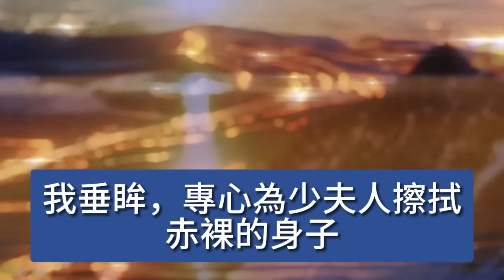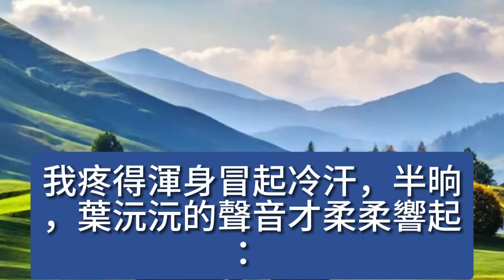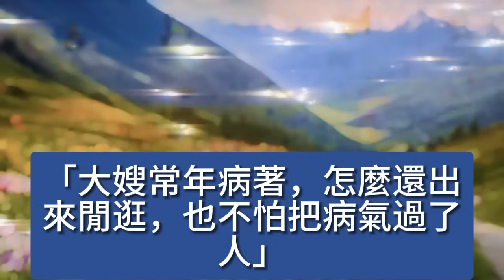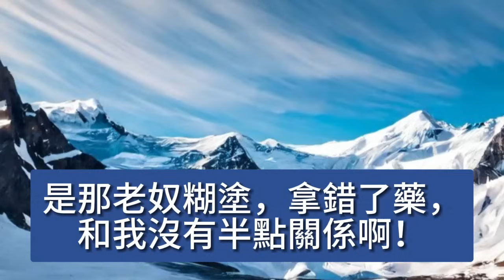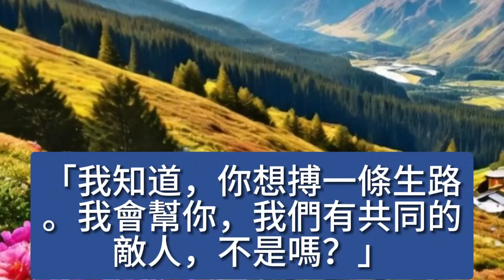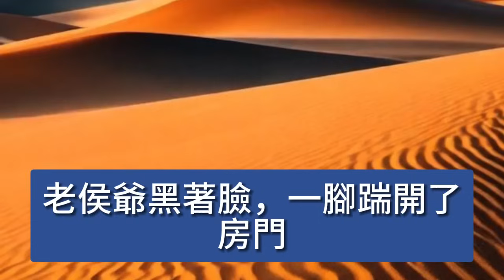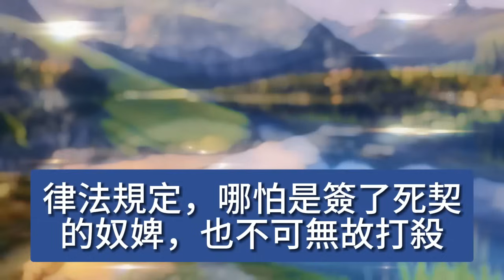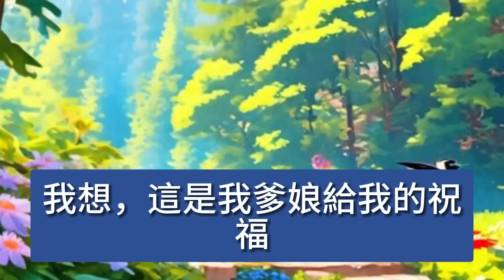我進侯府為婢前，聽聞二公子敬愛髮妻，不近女色，只有自小服侍的丫鬟如意，被二少夫人抬了通房，但也只是個擺設，直到我进府，成了第二十三個如意 【美好人生】